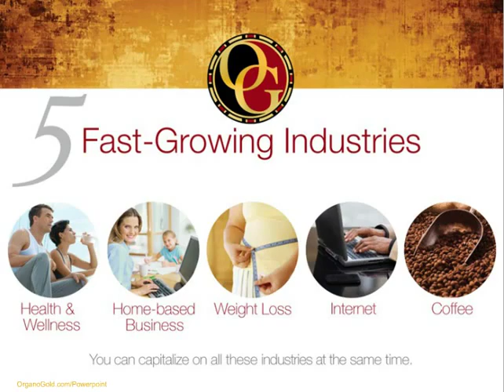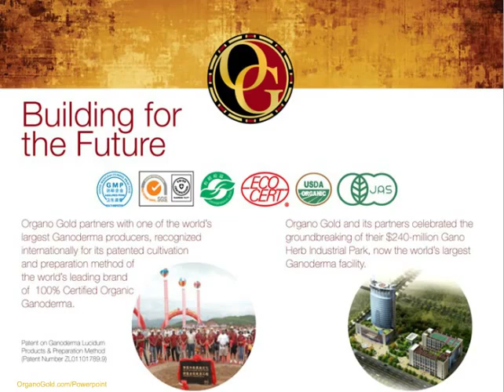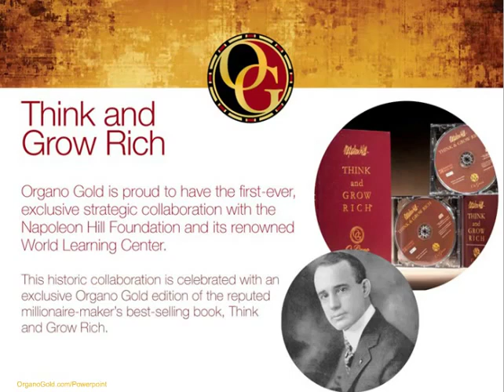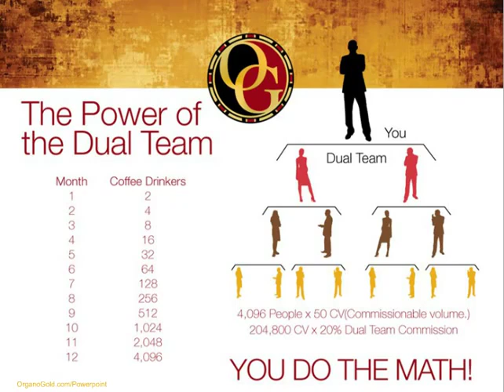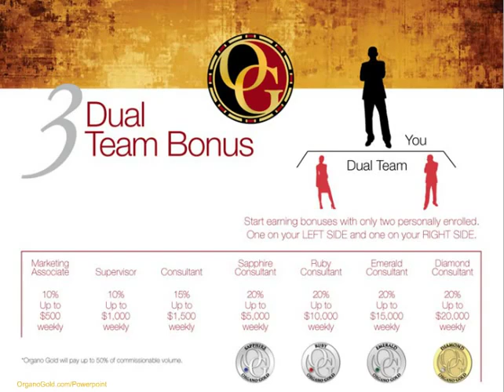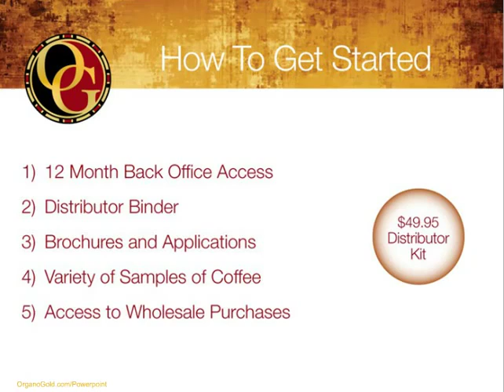An Organo Gold Presentation Philippines..flv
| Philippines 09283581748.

Do you know someone who drinks coffee or tea? Of course you do!

Did you know that Coffee is the second most consumed beverage on the planet after water. It's the second most traded commodity after oil. People drink coffee all day, every day in almost every country around the world.

But here's a really powerful question. When was the last time you were paid every time someone enjoyed a cup of coffee?
Welcome to Organo Gold. And welcome to a global groundbreaking movement that starts with Organo Gold coffee. From the ground to the cup. We're a company that is working to improve people's health, wealth and bring more balance into their lives thanks to the overwhelming power of Ganoderma -- an ancient Chinese herb that has been used for more than 4,000 years to enhance wellness.

By infusing gourmet coffee and an ever expanding product line with the power of the Ganoderma Lucidum herb, Organo Gold has scientifically developed a healthy alternative to regular coffee that not only tastes great, but makes people feel great. And that's where you fit in.

Organo Gold is on a mission, spreading the knowledge of Ganoderma to the four corners of the world and partnering with thousands and thousands of people along the way. Using the cost effective network distribution system to deliver these Ganoderma products, more of every dollar is shared with our growing Organo Gold family world-wide.

Think about your future. Where will you and your family be in 5 years from right now? You may know where you want to be, but do you know how you are going to get there? Do you have a plan? Now more than ever it's up to you to define your future. That's where Organo Gold comes into the picture.

Organo Gold is a global family that is growing and thriving every day. A family that is caring and compassionate and believes that the knowledge of Ganoderma should be in the hands of people world-wide. It's a family that cares about you.
All products contain 100% certified Organic Ganoderma extract

* Ganoderma is crowned the "King of the Herbs"
* Over 4,000 Years of History
* Emperors would pay more for Ganoderma than Gold.
* Over 3 Million Pages of 3rd Party Documentation on the Internet

Benefits of Ganoderma:

* Builds the Immune System
* Balances Ph levels
* Oxygenates Your Body
* Natural Detoxification
* Boosts Stamina & Energy Levels
* No jitters or caffeine crashes
* Provides over 150 All-Natural Antioxidants to Fight Free Radicals

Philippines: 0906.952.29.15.